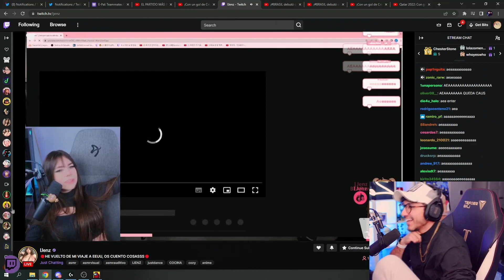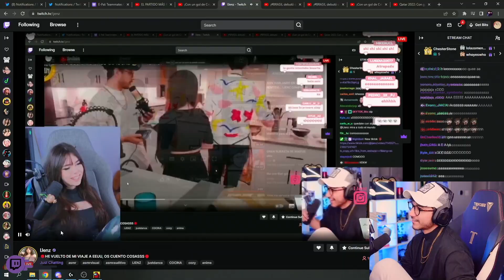IJenz le llama "Señor" a Zein después de lo que le dijo sobre el "BESO"🤣